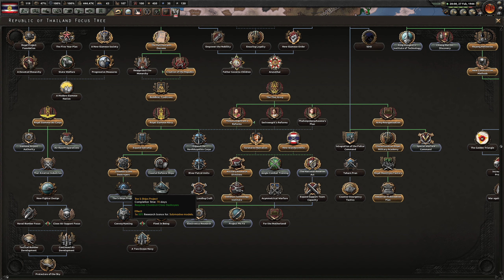HOI4 Kaiserreich Farmville Siam 11